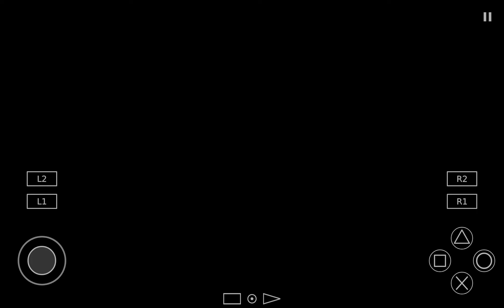Go To The Lighthouse! Scooby Doo! First Frights Playthrough Part 12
Welcome to the Channel @MixGamesIndonesia 😀

This time I will play the Scooby Doo! First Frights
For those of you who love cartoons that tell a mystery element, you will definitely remember Scooby Doo

And in this Scooby Doo game we will use 5 characters from the Mystery Gang, namely:
Fred, Daphne, Velma, Shaggy, and Scooby-Doo

And we will solve The Mystery of the Ghost Cruise Ship!
Yes, I'm very enthusiastic about playing this game because this game was released on the Playstation 2 platform. And I played it using the AetherSX2 emulator application to play on Android or mobile devices.

Ok my friends all
That's my game
Hopefully you can get references from the video this time. If you are interested, you can try the game

Ok Thank you all my friends